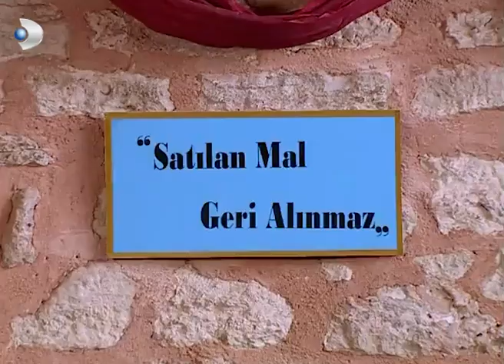Ayşegül'ün Evinde Koltuklar Dile Geldi! - Acemi Cadı 32. Bölüm